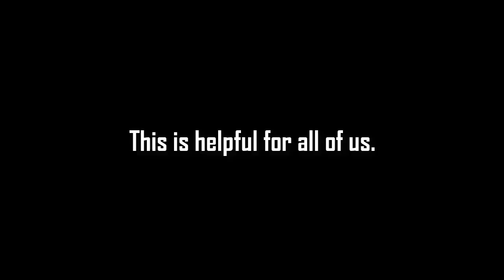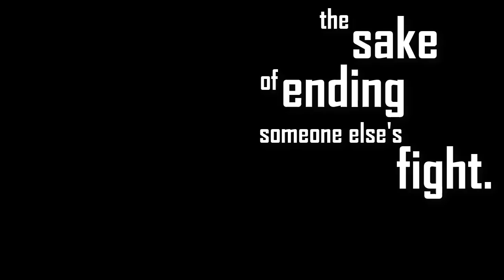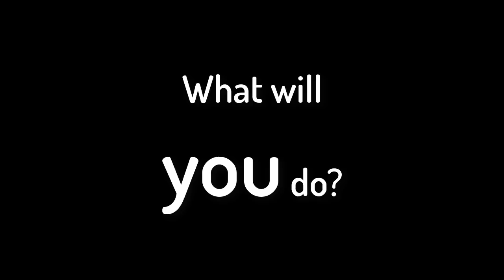HECTOR: A Lord Beyond Brawn. [Fire Emblem: Support Science #18]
🍀ＣＬＩＣＫ ＨＥＲＥ🍀
🍀 ＶＯＩＣＥ ＡＣＴＩＮＧ🍀
Hector - copperheadcase

🍀 ＦＥＡＴＵＲＥＤ ＡＲＴＩＳＴＳ 🍀
Wanini: Iconic Trio

"Unlike typical “coming of age” journeys that Fire Emblem protagonists tend to undergo, Hector’s is coming to terms with who he is, and what the world needs him to be. Hector’s character development is literally nothing I have ever seen before in Fire Emblem, and even 15 years of FE afterwards, no lord has a similar journey. For the reasons I’m about to explain, Hector surpassed Eliwood for my favorite lord in the series, and I’ve never been more excited to explain why."